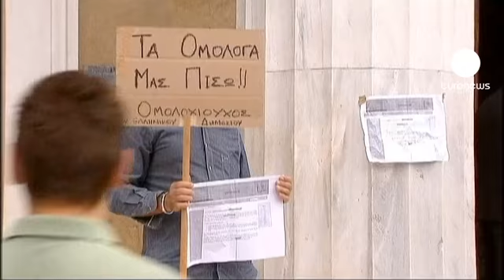اوضاع در یونان وخیم تر می شود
بانک مرکزی یونان، روز سه شنبه هشدار داد که اقتصاد این کشور در سال میلادی جاری، شرایطی به مراتب بدتر از آنچه پیش بینی می شد را تجربه خواهد کرد.
 بر اساس اعلام این بانک، اقتصاد یونان در این سال شاهد افت پنج درصدی خواهد بود.
این در حالیست که سیاستمداران خواهان بازگشت سریع به کاهش هزینه های پس از انتخابات روز ششم ماه مه هستند.

رئیس بانک مرکزی یونان می گوید:" از اقتصاد یونان انتظار می رود که گامهای محکمی را در جهت پیشرفت بردارد. از روز اول بعد از انتخابات آمادگی کاملی نیاز است تا جنگ در همه جبهه ها با موفقیت صورت بگیرد. آغازگر این حرکت ساخت کشوری است مصمم و انعطاف پذیر است که هم بتواند به عملکرد بازار کمک کند و هم همبستگی اجتماعی ایجاد کند."

دولت یونان در ازای دریافت وام 130 میلیارد یورویی متعهد شد تا 150 هزار پست دولتی را حذف کند و با اجرای سیاستهای ریاضتی سالانه 3.3 میلیارد یورو به تولید ناخالص داخلی کشور بیافزاید. سیاست هایی که باعث افزایش شمار افراد زیرخط فقر در این كشورشده است.